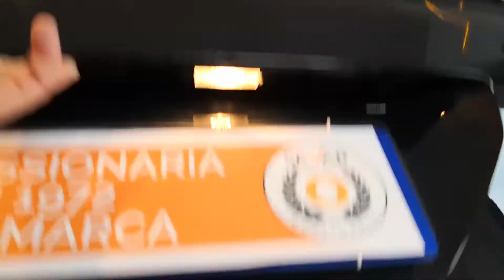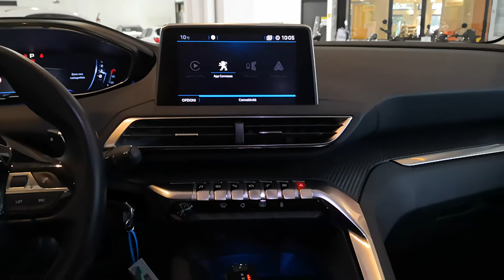Peugeot 3008 Business 1.6 Hdi 120cv (1268p)